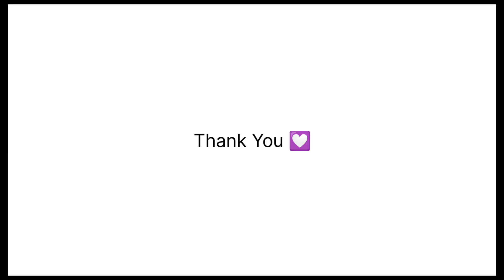News Channel about Cyclone 😂 | Biparjoy Cyclone News| Funny 🤣